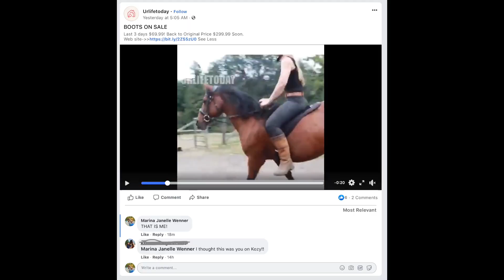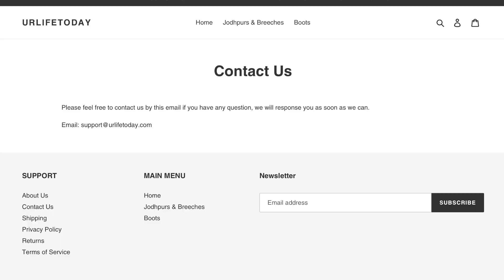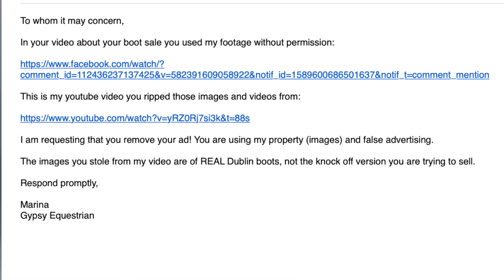Fake Dublin Boots! THEY STOLE MY FOOTAGE!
The Animals ❤️
👉🏼KamaKazÍ 🐴  | 14.3hh bay Arabian
👉🏼Xëna 🐕 | 3 y.o. Belgian Malinois
👉🏼Zorro & Zazu 🐀🐀

xoxo